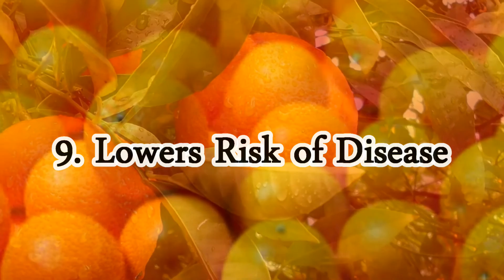10 health benefits of oranges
The word orange derives from the Sanskrit word for "orange tree" (नारङ्ग nāraṅga), which is probably of Dravidian origin.[25] The Sanskrit word reached European languages through Persian نارنگ (nārang) and its Arabic derivative نارنج (nāranj).